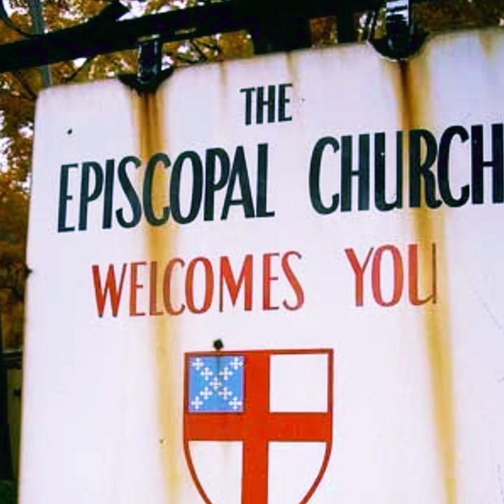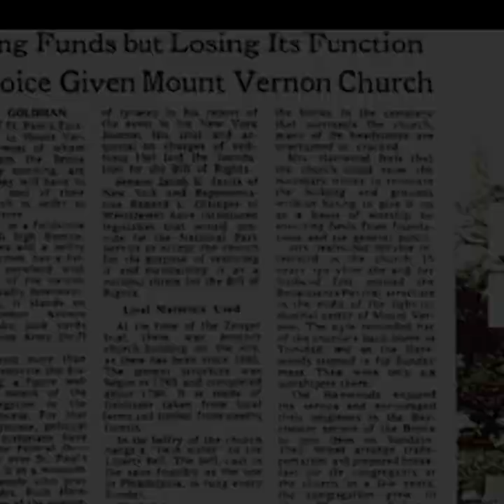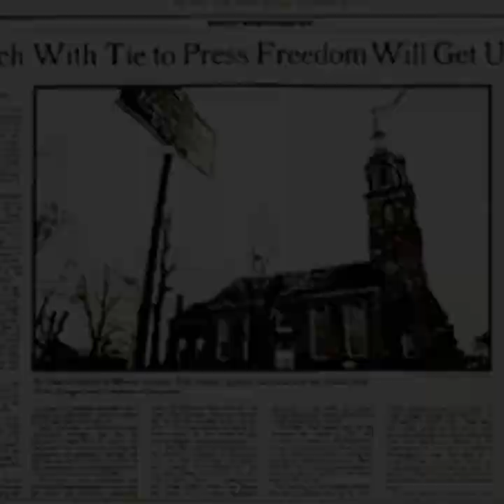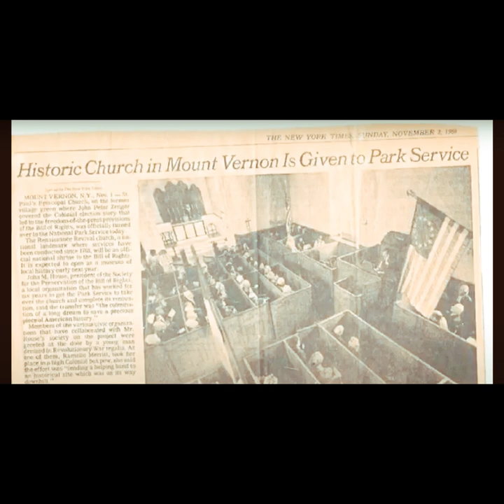St. Paul's: From Church to National Park site, Part II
This is Part II of a video program exploring the interesting story of the transition of St. Paul's from a Church to a National Park Site in the 1970s. Part I is also available on this YouTube Channel.